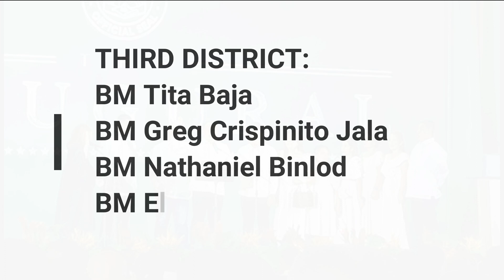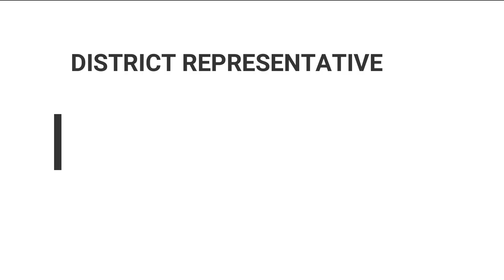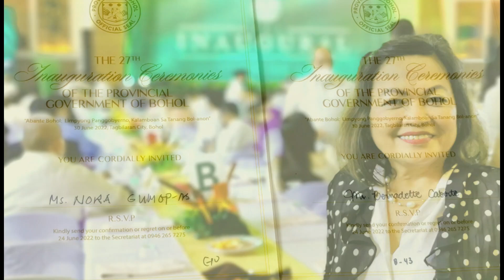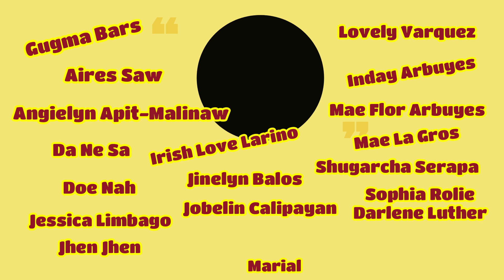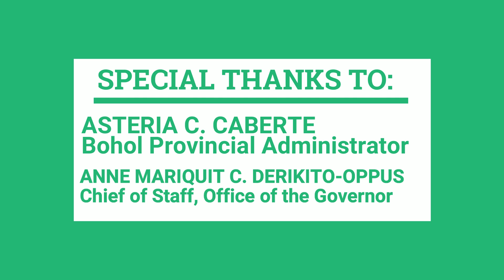THE OATHTAKING OF HON. ERICO ARISTOTLE C. AUMENTADO AS THE 27TH GOVERNOR OF BOHOL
Congratulations to Hon. Erico Aristotle Cabagnot-Aumentado on his Oathtaking as the 27th Governor of Bohol. Inspired and guided by the visions of two (2) illustrious Boholanos, the late Carlos P. Garcia, the 1st and only Boholano President of our Republic, and his father, the late Erico B. Aumentado, then Governor of Bohol, he vowed to continue their unfinished missions with the same passion and commitment to public service as a true blooded Boholano.